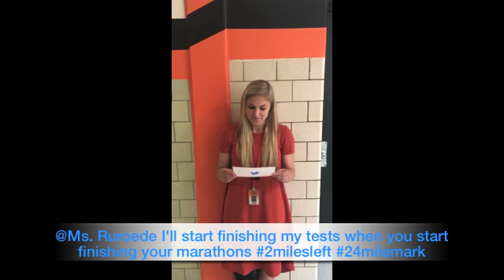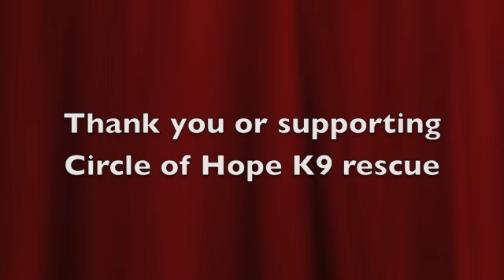Hasbrouck Heights teachers read mean tweets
Video and tweets credits to vincent sedilmier and jimmy halpin